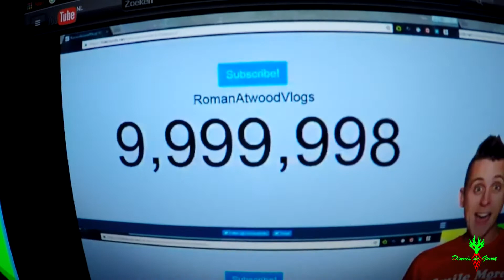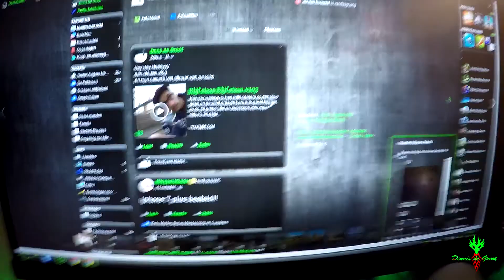WTF van 4 naar 14 #105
Hey Hey Heeeyyyy

Dat had ik niet verwacht van 4 dagen wachten naar 14 dagen wachten
Ik haat wachten

Aloha...